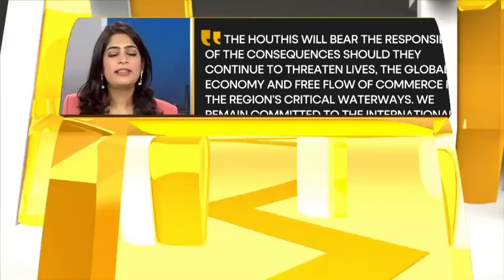AI makes debut in Indian security apparatus | Gravitas Highlights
Future-ready Artificial Intelligence (AI) surveillance is likely to be introduced for the security of the Ram temple in Ayodhya, where pilgrim footfalls are expected to increase sizeably post January 22 inauguration. Besides AI surveillance, 11,000 state police and paramilitary forces are likely to be deployed for the consecration ceremony of Ram Lalla.